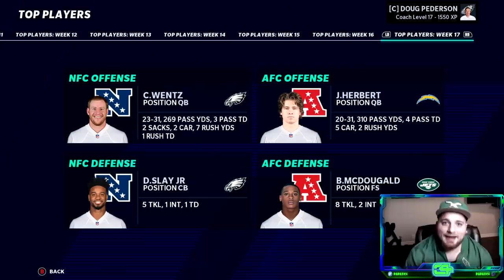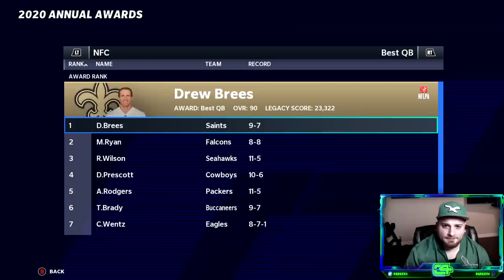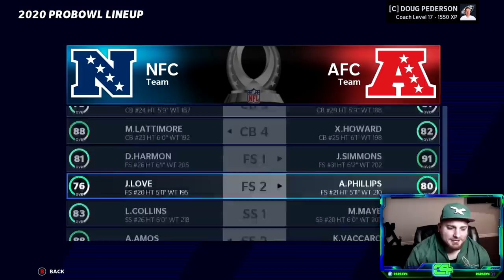Realistic Rebuild of the Philadelphia Eagles Ep 1 | Trading Away Zach Ertz | Madden 21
Boys I gotta fix the Eagles, so here is the Madden 21 franchise realistic rebuild of the Philadelphia Eagles.